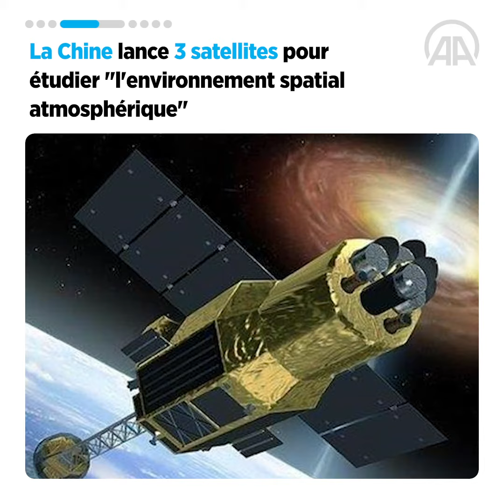L'info en 60 secondes Anadolu Agency du 30 mars 2022